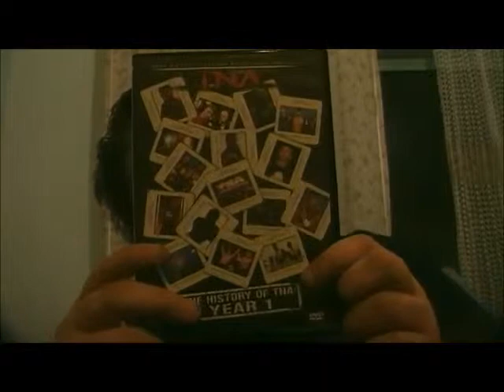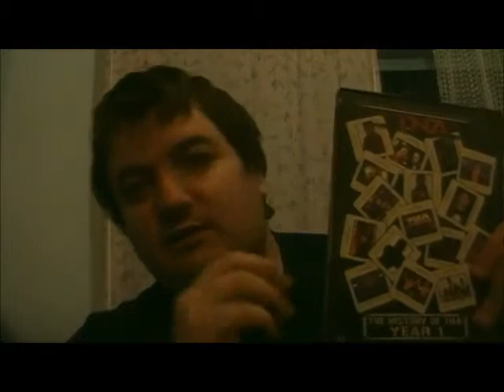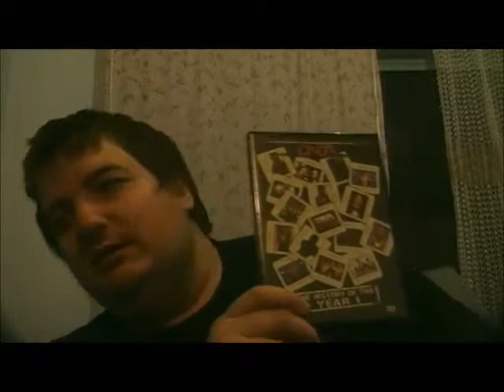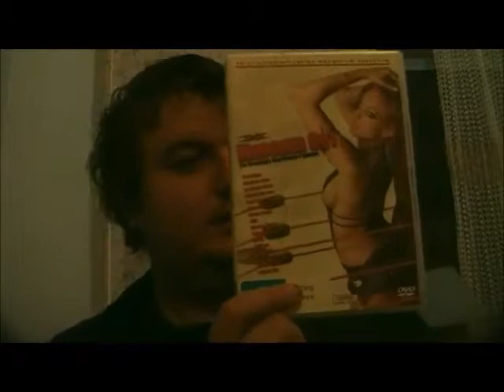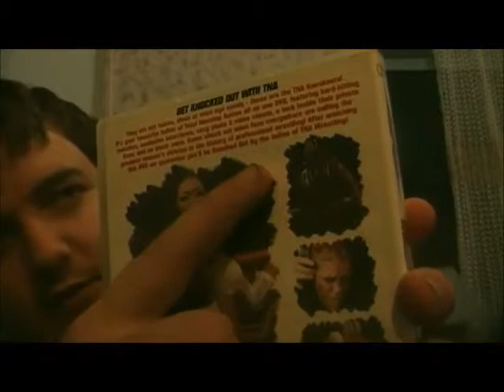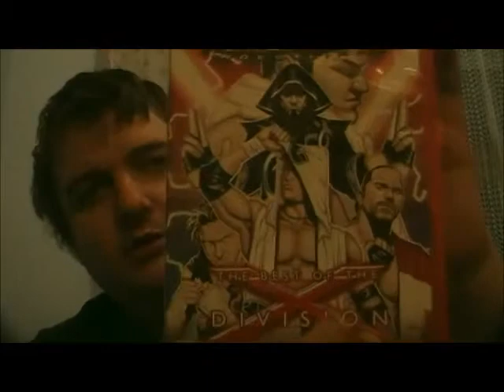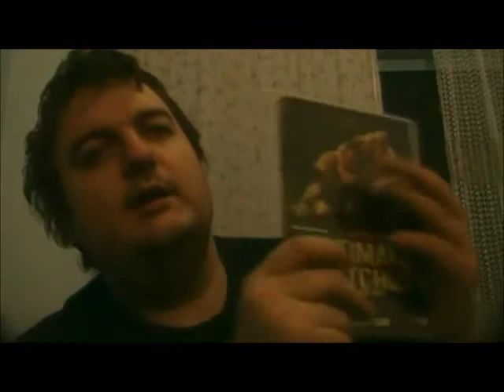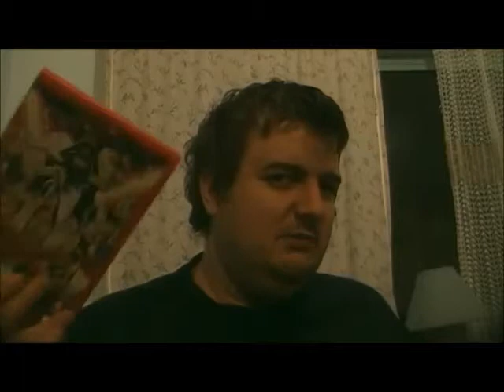Magpie Recomends Wrestling DVDs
i show some dvds to non wrestling fans that want to get into wrestling